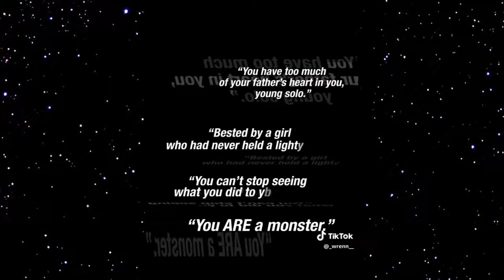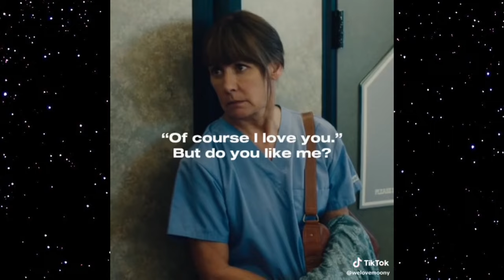random tiktok edits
tags !!